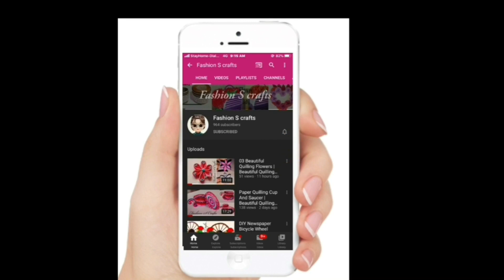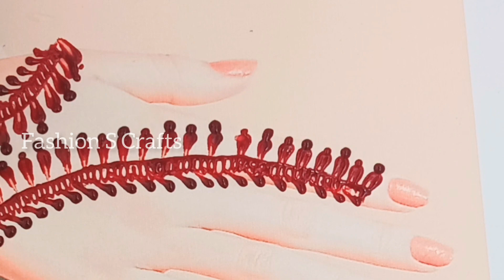New Easy Stylish Mehndi Design With Dot Pin | Simple Mehndi Design With Dot Pins | Fashion S Crafts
Hello Guys,
My channel Fashion S Crafts is managed by my self Shaaida Shifnas

In This Channel I'll Be Posting,

● DIY Crafts♥️
● Unboxing Videos🎁
● Wall Decor Ideas🎊
● Cards And Gift Boxes Ideas🎴

Hope U Guys Will Love♥️ All The Content From My Channel Fashion S Crafts

I'm on Instagram as @fashionscrafts.

I NEED YOUR SUPPORTS TO MAKE MY CHANNEL REACH MORE MEMBERS🥰...

SO😇😍,